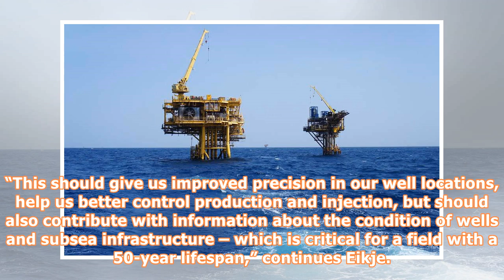Statoil awards contract to Alcatel for improved recovery on Johan Sverdrup - All of the Latest Oil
Statoil awards contract to Alcatel for improved recovery on Johan Sverdrup - All of the Latest Oil and Gas News-Find Oil and Gas Jobs
From left to right: Morten Eriksrud, Managing director, ASN, Eric Bouvart, Director oil & gas – Sales & marketing, ASN, Geir Bjaanes, head of subsea power and pipelines – Johan Sverdrup, and Sølve Grude, head of procurement – Johan Sverdrup. (Photo: Håkon F. Nordang, Statoil.) Statoil awards a contract to Alcatel Submarine Networks for Permanent reservoir monitoring (PRM) on the Johan Sverdrup field.  The seismic technology – a potential digital enabler for the field – will be a key contributor ...